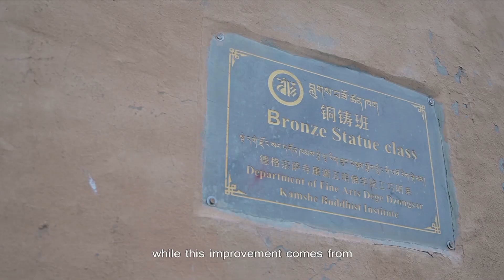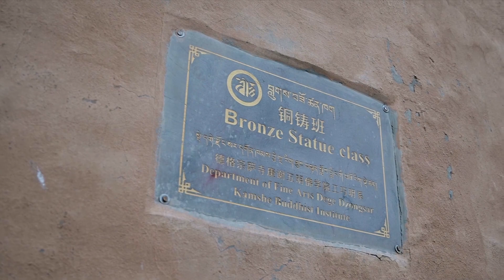Dzongsar Monastery——Khenpo Phuntsog Namgyal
[Colorful Prayer Flags Season II ] Episode 1
 བྱང་ཆུབ་སེམས་དཔས་ཡིད་བཞིན་དུ།། འགྲོ་ལ་ཕན་པའི་དོན་མཛད་དོ།།
  (Taking Altruistic Acts for Sentient Beings )
——མཁན་པོ་ཕུན་ཚོགས་རྣམ་རྒྱལ། (Khenpo Phuntsog Namgyal)